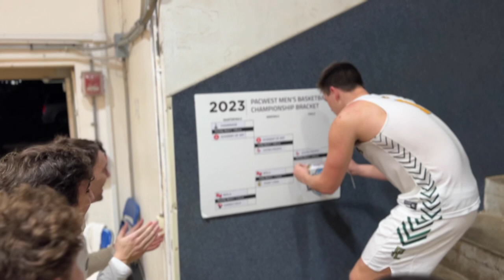PacWestTV | #1 Point Loma 70 #5 Biola 50, Men's Semifinals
The Number One seed moves on to the Championship game.